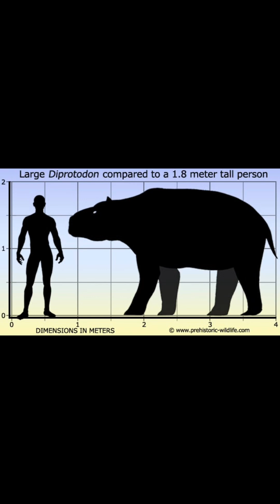Creature of the Day: Diprotodon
Today I’m talking about the largest marsupial ever, the Diprotodon!
Shoutout to @judypoutu3032  for the request!